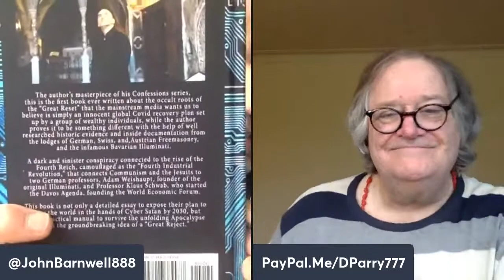What is Truth? Pt. 78 – John Barnwell & Rev. David William Parry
What is Truth? Pt. 78 John Barnwell explores the Grail Mysteries of Rudolf Steiner through lively conversations with Rev. David William Parry.

A conversation between anthroposophist, cultural historian, Grail researcher and author, John Barnwell, American Intelligence Media & Rev. David William Parry, Archbishop Catholic Holy See of Antioch and author of: “Mount Athos Inside Me: Essays on Religion, Swedenborg and Arts.” An exploration of the Arts, Religion, Philosophy, Theatre, Literature and Poetry; wherein they explore various pathways toward truth.

“The Arcana of Light on the Path”

Book by David William Parry:
“Mount Athos Inside Me: Essays on Religion, Swedenborg and Arts”

The Occult Movement in the Nineteenth Century
by Rudolf Steiner, 10 lectures Oct 10th-25th, 1915 (CW 254)

Ways of thinking and the corresponding spiritual and social structures in any period of time are not accidental but are brought about by certain groups of human beings working systematically for good or evil. Steiner gives an account of the activity of these groups working behind the scenes in the 19th century and points out their effects even in our time.

"The Transcendental Universe; six lectures on occult science, theosophy, and the Catholic faith," by C. G. Harrison, Publ. George Redway: London, 1896

Please support:
The Rudolf Steiner Archive:

This podcast has been made possible by the generous support of:
Tyla, Vadim, Vivian, Neil, Christiaan, Mark, Maud, dhruvman, Laura, Paula, Rick, Michael and so many others over the years. Thank you all for supporting our humble efforts…